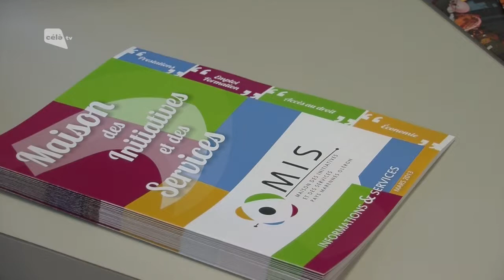Célà tv Tout Images - Visite ministérielle de Marylise Lebranchu à Marennes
La ministre de la Réforme de l'Etat et de la Décentralisation, Marylise Lebranchu, a inauguré à Marennes la Maison des initiatives et des services. Un guichet unique pour les habitants du Pays Marennes Oléron qui souhaitent obtenir des informations sur l'emploi, les aides économiques, des conseils juridiques...